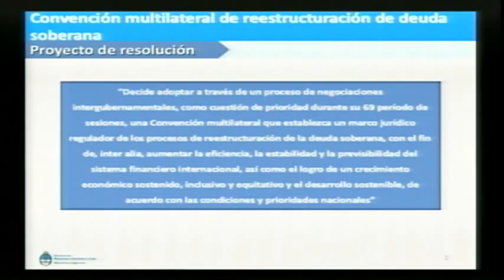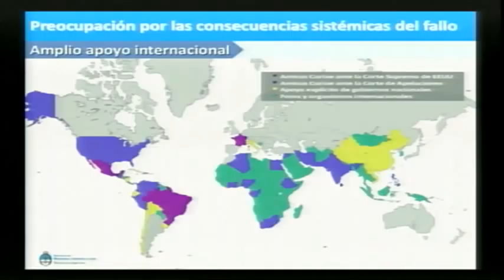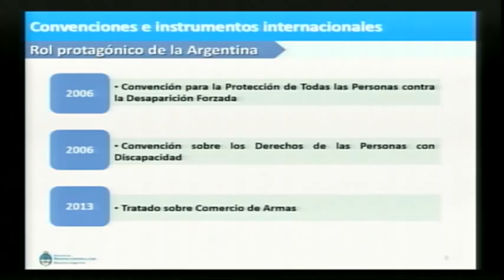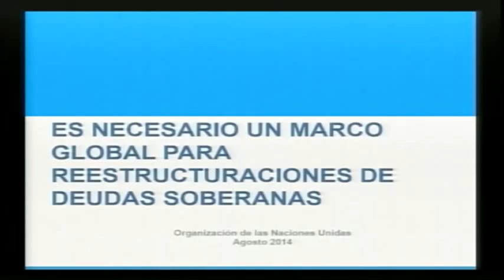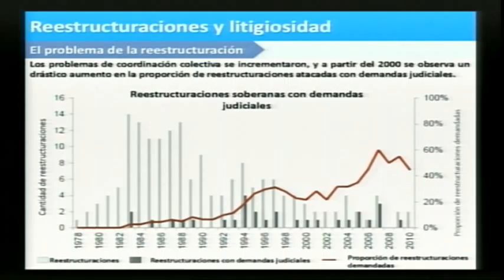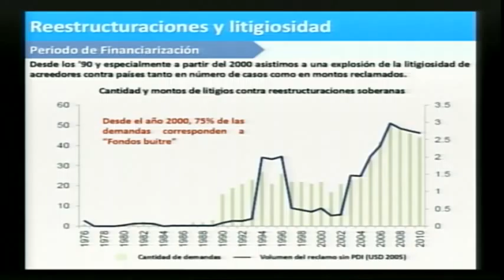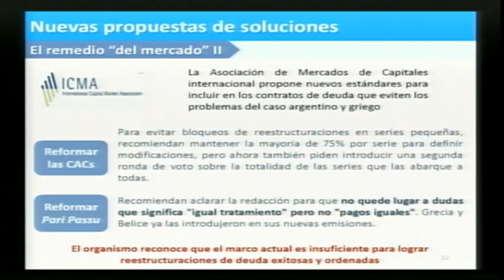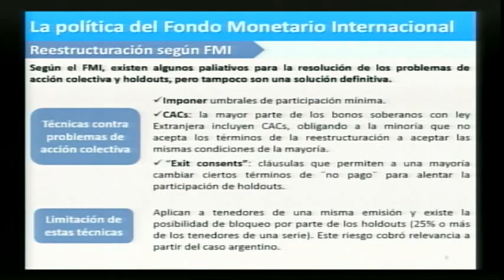29 de AGO. Anuncio sobre el tratamiento de la deuda en la ONU. Axel Kicillof. Héctor Timerman.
29 de Agosto de 2014, Casa Rosada: Argentina, junto al G77 + China, plantearán en Naciones Unidas la redacción de una convención para los casos de reestructuración de deuda soberana
El planteo será efectivo el 9 de septiembre. El anuncio fue realizado por el canciller, Héctor Timerman, y el ministro de Economía, Axel Kicillof, en una conferencia de prensa en Casa de Gobierno. Timerman aclaró que de ser votada la redacción de la convención se lograría en menos de un año.
El canciller, Héctor Timerman, junto al ministro de Economía, Axel Kicillof, anunció que el G77 + China presentó un proyecto ante la ONU para la redacción de una convención internacional titulada "Convención  Multilateral para establecer un marco jurídico regulador de los procesos de reestructuración de las deudas soberanas" para aumentar la "eficiencia y previsibilidad" de esas negociaciones así como la estabilidad económica de los países involucrados.
El canciller indicó que la propuesta será elaborada por la Argentina y entregada "antes de fin de año". El proyecto será presentado en la Asamblea General que realizará el próximo 9 de septiembre y prometió que en caso de lograr un voto favorable la convención debería ser escrita en menos de un año. Será "la Ley de Quiebras que le hace falta a los países", afirmó el canciller.
Recalcó Timerman que si bien desde 2003 varios países vienen solicitando un marco de estas características pero que por las trabas que imponen otras naciones no se ha podido, pero que en esta oportunidad, a partir del caso argentino, la situación ha cambiado y más de "130 países han solicitado la necesidad de resolver los vacíos legales que existen"
"En menos de un año, la Argentina le habrá dado al mundo una forma de resover de forma justa y equitativa en base a lo que resuelvan todos los Estados" se podrá alcanzar una solución para los casos de reclamos en las reestructuraciones de deudas soberanas y "y que no se vean afectados por un grupo de empresas o fondos buitres".
Timerman detalló que "en este momento suman 55 billones de dólares los que son parte de la deuda internacional", un monto que es "tres veces más grande que el PBI de los Estados Unidos" y precisó que es esa suma la que puede correr la misma suerte que la Argentina y el reclamo de los fondos buitre.
Con la elaboración de esta convención se pretende "establecer reglas que resuelven de forma pacífica los conflictos de todos los países a tal punto que la Convención del Mar fue la que creo el Tribunal del Mar que fue la que resolvió el problema con la fragata Libertad".
"La Argentina tiene una larga tradición en la redaciión de convenciones internacionales", señaló el canciller y enumeró los últimos aportes como la Convención sobre la Protección de las personas en situación de desaparición forzada, la Convención derechos de personas con discapacidad. "Todas estas convenciones vinieron a resolver el vacío que había", concluyó.
Por su parte, el ministro de Economía Axel Kicillof, sostuvo que si la ONU aprueba la convención, deberá ser aplicada incluso a la decisión ya tomada por el juez norteamericano Thomas Griesa. Se busca un "nunca más" para acciones como las tomadas por la justicia norteamericana en el caso argentino, agregó el ministro de Economía.
"No queremos ser un ejemplo de estudio, queremos que esta convención llame a la lógica y que lo que resuelva se aplique también al juez Griesa" y recalcó que se demostrará que "este es un problema internacional" y que merece ser resuelto.
El titular de la cartera económica alentó a que "los países de Europa y los Estados Unidos" se sumen a la iniciativa.
Respecto al planteo realizado por IGMA "una asociación de bancos internacionales integrada por 457 bancos de todos el mundo" dijo que el caso argentino dejó claro que se debe "cambiar la cláusula de acción colectiva de los títulos de deuda de todos los países".
Ante las consultas períodísticas el canciller Timerman señaló que "si los Estados Unidos no acepta la convención que eventualmente apruebe la ONU, creará un serio daño a su credibilidad como sede financiera".